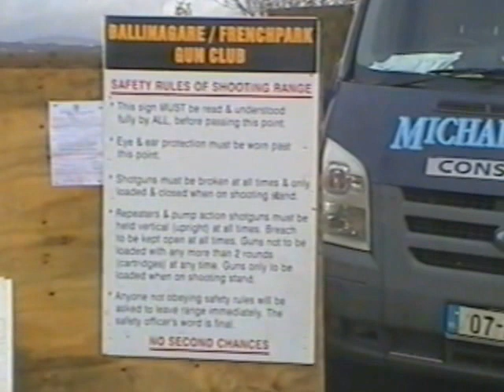ballinagare frenchpark charity shoot oct 2014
little snippet of a great day's shooting,many thanks to all who supported it  on the day